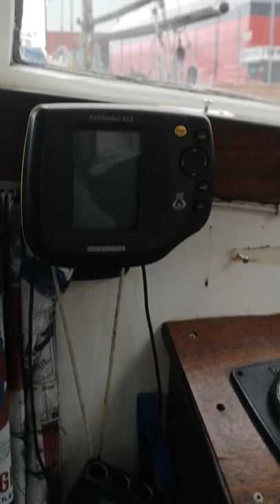Siri Johanne Njøs